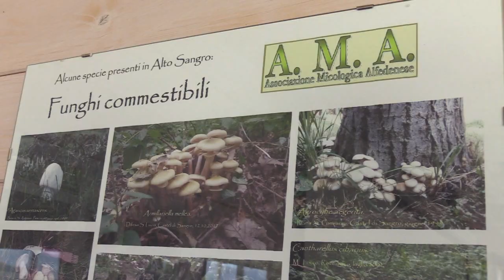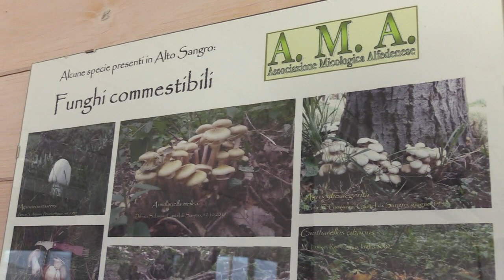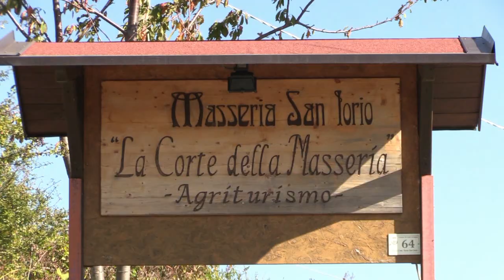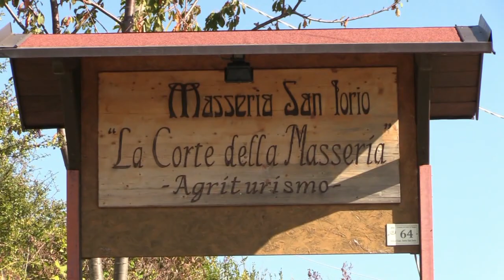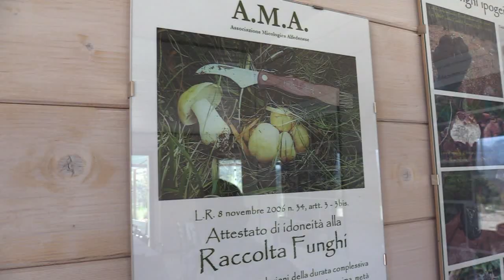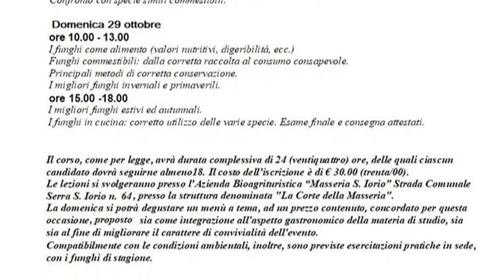Castel di Sangro, al via il corso sui funghi del micologo Maurizio D'Amico